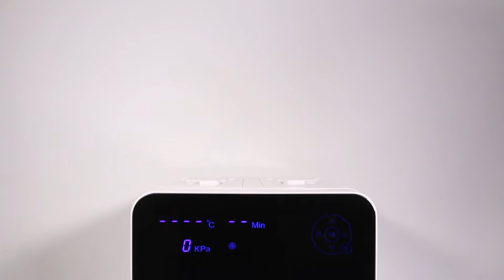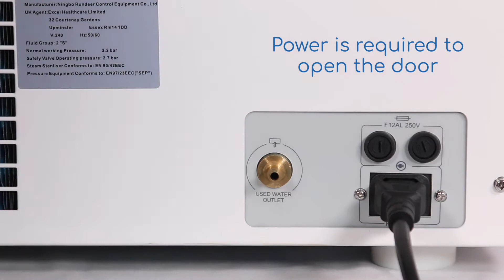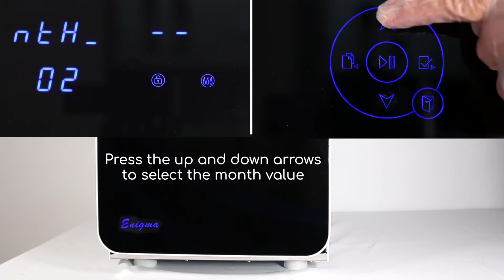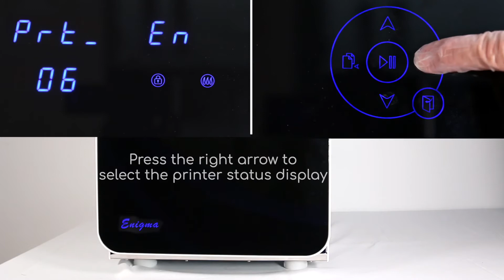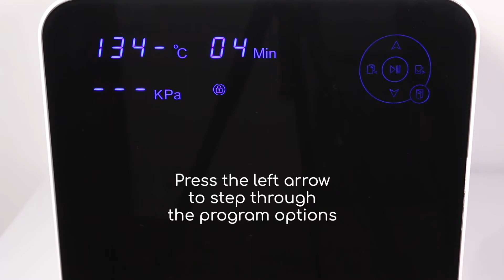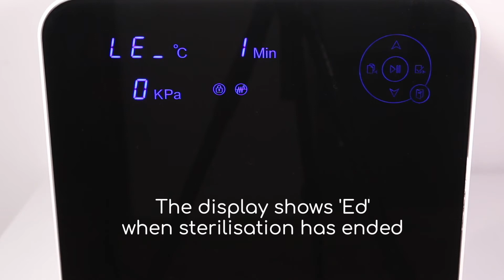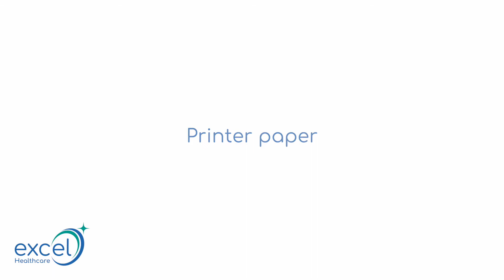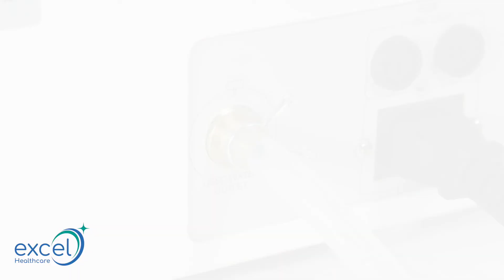Ho to use Enigma New Generation Autoclave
The New Generation steam sterilisers are touch screen steriliser available as Type B fractionated vacuum models for pouched or hollow instruments plus porous loads like gowns and drapes.
Available in 17, 22 and 45 Litre.

✔️ Fast cycle time 15 minutes, average cycle time 20 minutes
✔️ Automatic drying phase on each cycle
✔️ Distilled water operation, separating clear and used water
✔️ Built-in USB information download facility as standard

Full details: t.ly/dTpW
Buy all Enigma Autoclaves: t.ly/LiHG
Rental Options: t.ly/qWM9

Enigma 17B: t.ly/Q4ll
Enigma 22B: t.ly/m2LC
Enigma 45B: t.ly/hyAL

Just Care Group Ltd.
👉🏼 Just Care Podiatry

🌐 Justcarepodiatry.co.uk